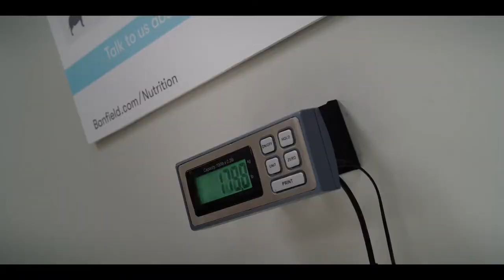SpongeBob and Patrick watch the trailer to Clifford the Big Red Dog